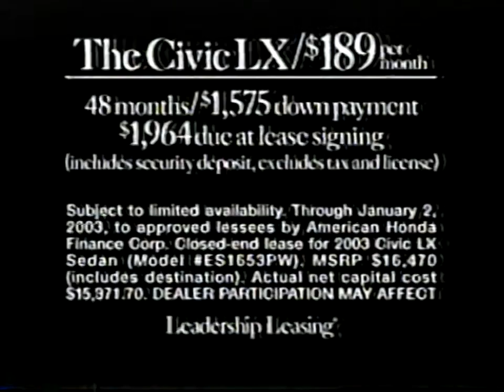2000s commercials #70 - UPN 2002 (Channel 57, WPSG Philadelphia)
Taped during The Hughleys (ending credits included) and The Jamie Foxx Show (Opening included) on UPN 57 WPSG, this set of commercials also includes promos for the next episode of The Houghleys, That 70s Show, and KYW News Radio This Morning